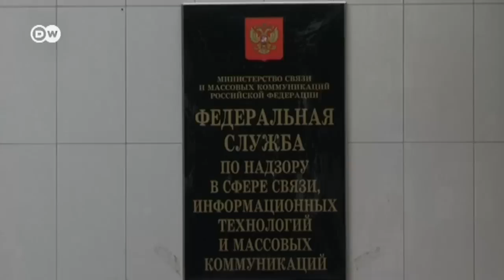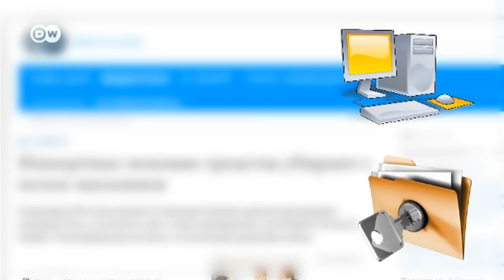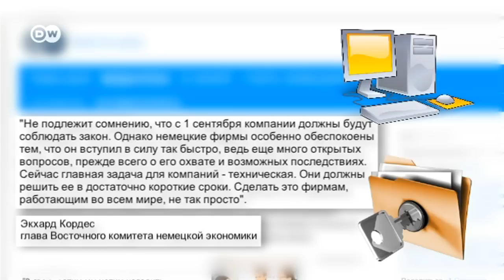Закон о персональных данных в РФ: забота о пользователях или тотальный контроль?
В России 1 сентября вступил в силу закон, обязывающий все компании хранить персональные данные на серверах в России. Интернет-пользователи считают, что государство усиливает контроль над Сетью.